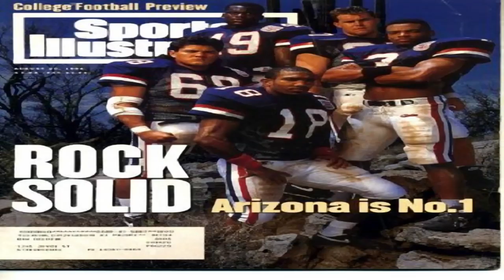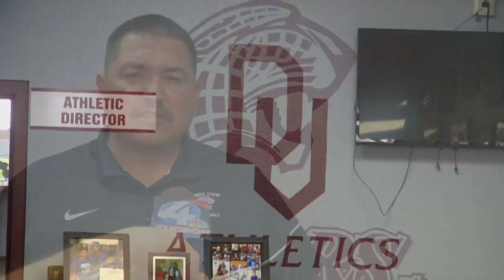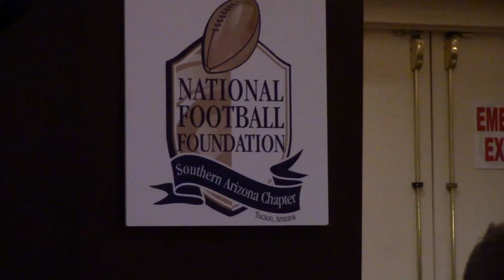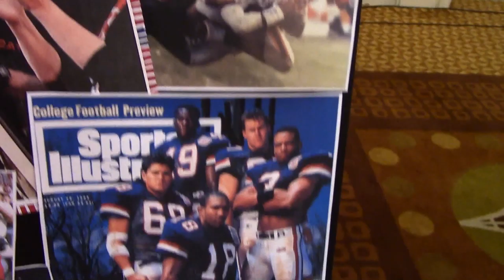Tribute to life of Arizona Football Coach Dick Tomey (R.I.P.)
Today, May 31, 2019 was the public memorial for Arizona's all-time wins leader in football Dick Tomey.  His legacy goes beyond victories on the football field.  Here's a tribute to Dick Tomey as-seen-on KVOA newscast.  News 4 Tucson's Paul Cicala reports.   (Please look out for continued coverage on Dick Tomey's funeral, including live shots alongside some of the athletes and coaches he shaped most, on News 4 Tucson at 4, 5, 6 and 10 p.m.